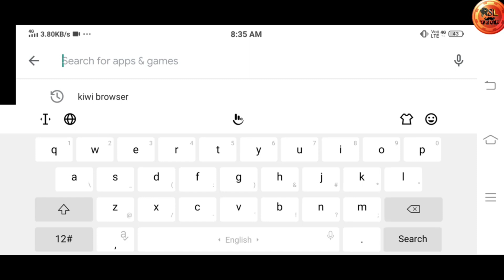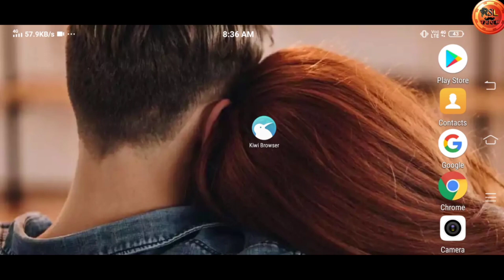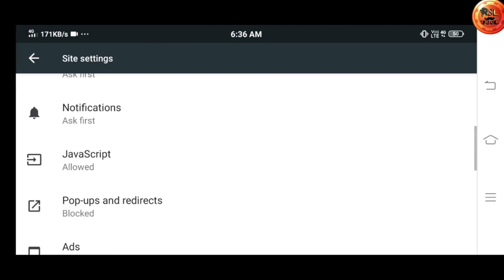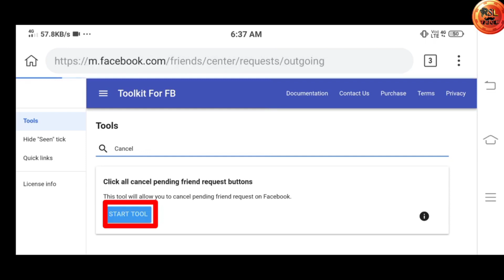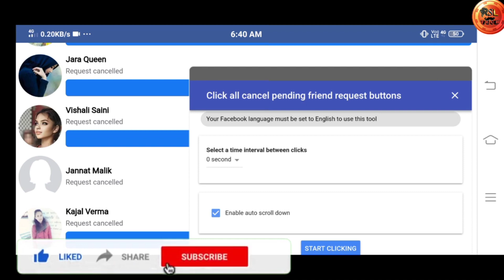How to Cancel Sent Friend Requests on Facebook 2020 One Click (New Update) Delete All Sent Requests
how to cancel all sent friend request on facebook
how to see sent friend request on facebook
how to see friend request sent on facebook
how to cancel friend request sent on facebook
how to delete sent friend request on facebook
How To Cancel All Sent Friend Request On Facebook In One Click || Delete All Pending Friend Requests Facebook
how to Cancel pending friend request on facebook app
delete pending friend requests facebook
how to remove pending friend request on facebook
pending friend request on facebook
how to cancel all pending friend request on facebook in one click
cancel all friend request pending on facebook
how to cancel all pending friend requests on facebook (script) delete all pending friend requests facebook
cancel pending friend request Cancel pending friend request facebook timeline
cancel all pending friend request only one click
delete all pending friend requests facebook
how to cancel pending friend request on instagram
how to cancel all pending friend requests on facebook
how to delete all pending friend requests on facebook in one click
how to remove all pending friend request on snapchat
how to remove pending friend request on snapchat
how to remove all pending friend request on facebook
how to cancel sent friend requests very simple method,
How cancel all sent friend requests
How to delete sent friend requests?
How to cancel sent friend request without going on profile
Without go on profile cancel request ?
Undo request
See all without going profile new update🔥
Sent requests remove
Sent requests cancel simple and easy method
Easy way to cancel requests
Without go on profile cancel send request
Facebook new update 2020
Suggested by facebook 2020
I Hope Yea Video Uplogo Ko Pasand Aya Hoga.To Agar Yea Video Uplogo Ko Pasand Ata Hai So Please Don't Forgot To_